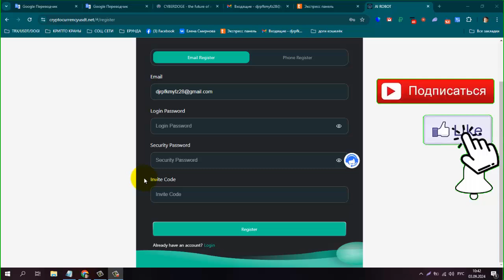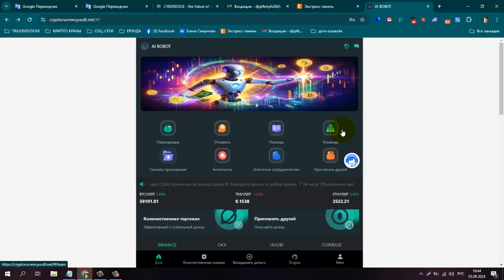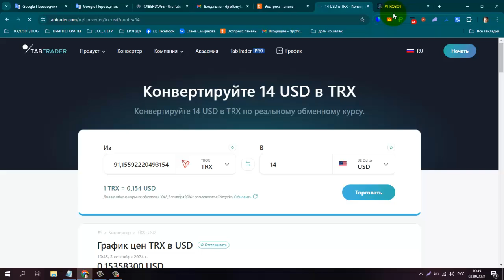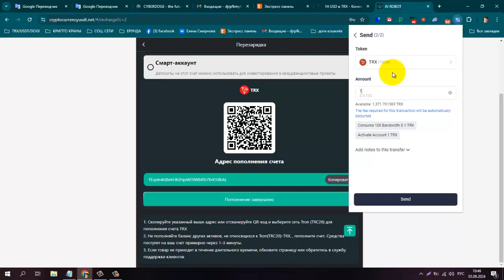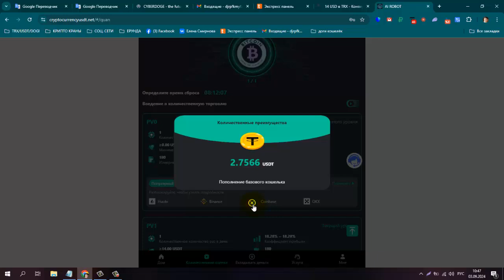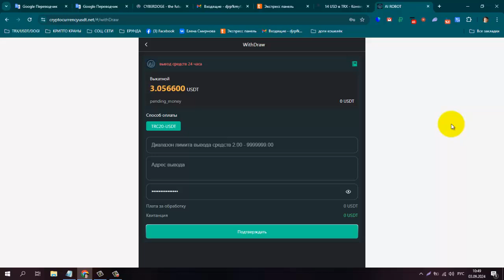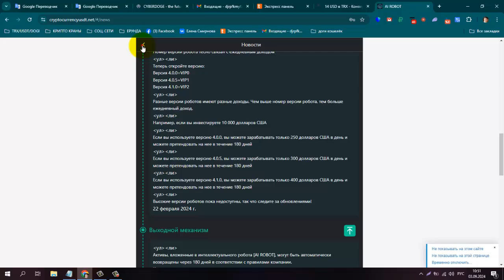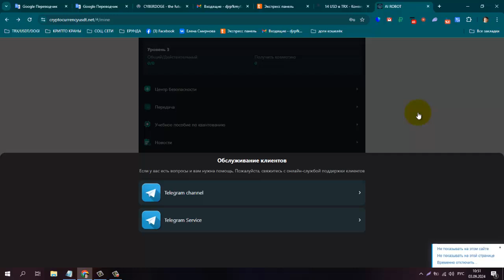НОВЫЙ Инвест TRXUSDT Сайт AI ROBOT, мин, депозит 14 USDT или 91,15 TRX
ПЛАТИТ + 3 USDT! НОВЫЙ Инвест TRXUSDT Сайт AI ROBOT, мин, депозит 14 USDT или 91,15 TRX